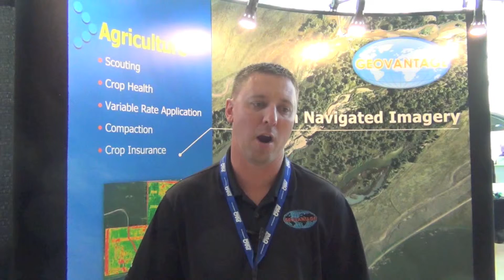InfoAg Conference 2015 - Matt Sweeney - GeoVantage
Matt Sweeney talks about high-res aerial imagery and how they work with customers to supply them with the images they need.